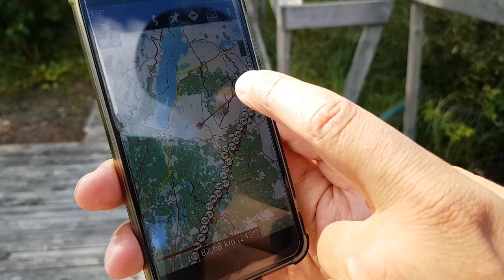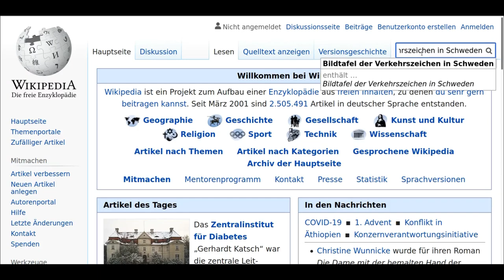Tipps und Hinweise für Radreisen (Schweden)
Was sollte auf der Radreise durch Schweden im Gepäck dabei sein? Was ist bei der Routenplanung und bei der Radmitnahme in Bus und Bahn zu beachten und welche nationalen und internationalen Radwege führen durch das Land? Diese und viele weitere Fragen, beantworte ich in diesem Video mit Tipps und Hinweisen für Radreisen durch Schweden.

00:00 Intro
01:06 Straßen und Radwege
03:25 Verkehr
03:57 Routenplanung
06:16 Verkehrsvorschriften
07:09 Ersatzteile
08:06 Ausrüstung
08:52 Lebensmittelversorgung
10:03 Zelten
11:59 Tiere
13:18 Radmitnahme in Bus und Bahn
14:28 Schweden oder Finnland
15:42 Fazit
16:34 Weitere Informationen